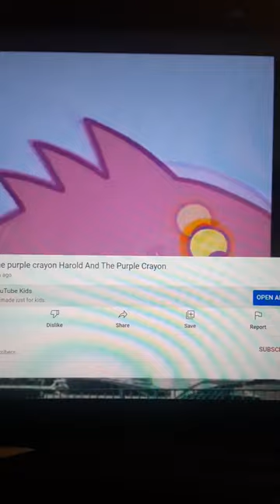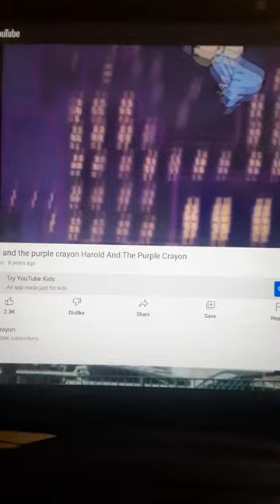Harold Window Adventures